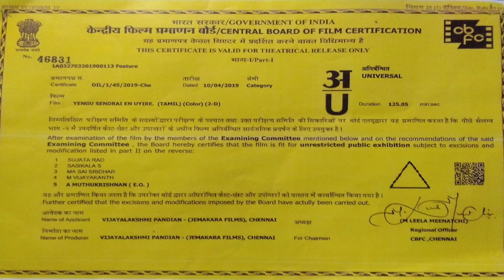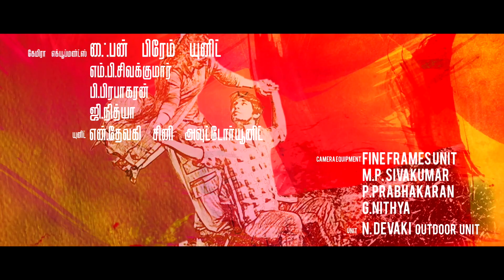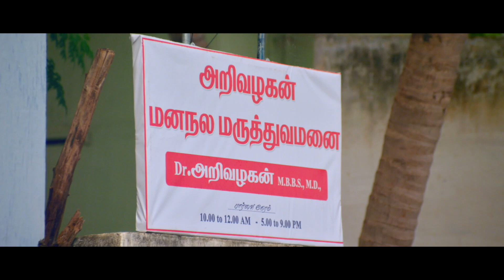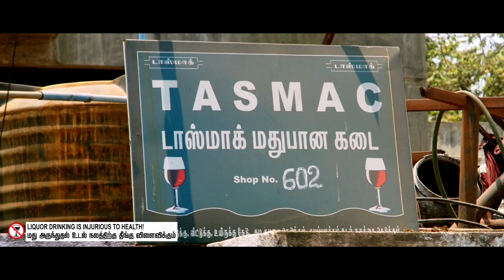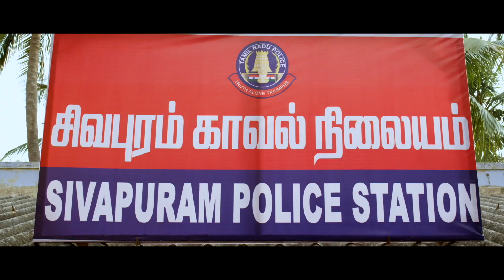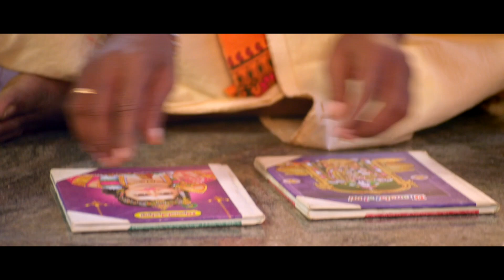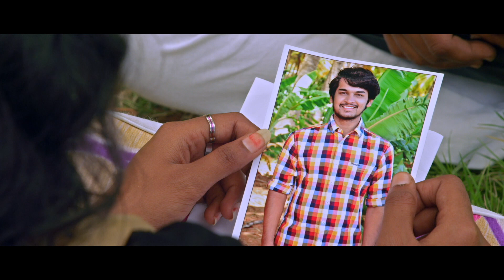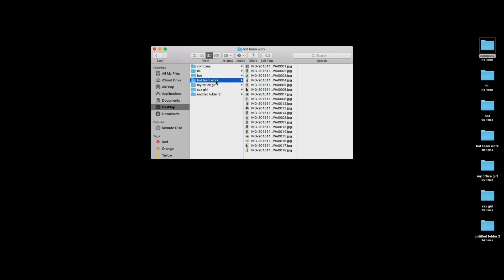ENGU SENDRAI EN UYIRE TAMIL FULL MOVIE / R.V.pandi | Tharun | Rabiya | Ananya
Director: R.V. Pandi
Stars: Tharun, Rabiya, Ananya